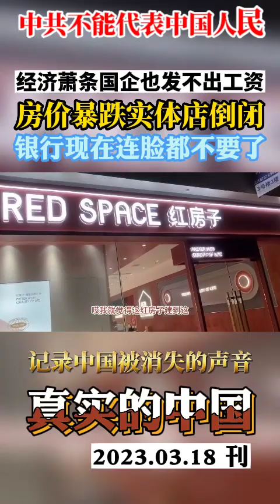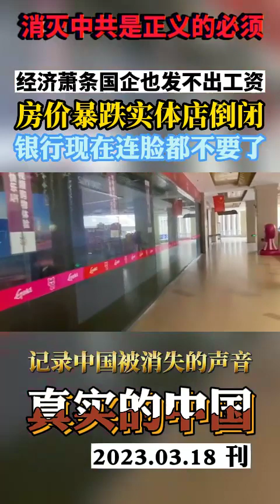经济萧条国企也发不出工资，银行现在连脸都不要了，找不到工作都睡大街，房价暴跌实体店倒闭